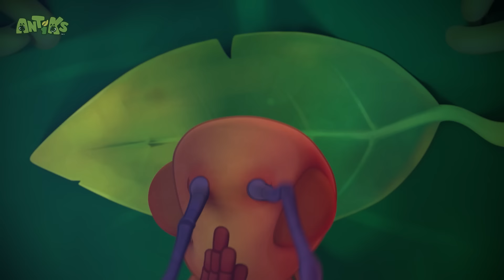Midnight Manic | 1 Hour of Antiks🐜 | Funny Adventure Cartoons for Kids | Be Brave!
Boo tries to make up for eating all of her and Joey's food, but encounters the spider instead!

Welcome to Moonbug Kids - Be Brave, where young hearts discover the power of courage, confidence, and bravery. Join our fearless characters while they conquer challenges and learn to believe in themselves: get ready for excitement and come join the adventure!

Moonbug Kids- Be Brave posts shows for kids filled with fun songs, nursery rhymes, and educational content for preschool-aged children. Follow our characters on exciting adventures that teach numbers, letters, colors, and good behavior. With colorful animations and upbeat tunes. Make learning enjoyable while also promoting early childhood development.

EPISODES:
00:00 Midnight Manic
02:06 Hotshots
04:06 Eggheads
06:05 Cotton Buddies
08:04 Killing Time
10:04 Cookie Rookies
12:03 Bad Neighbours
14:03 All in the Mind
16:02 Home Sweet Home
18:02 Hiccupy Heroes
20:01 Jinxed
22:01 Suckers
24:01 Heavy Meal
26:00 Speed Freaks
27:59 Hide And Shriek
29:59 Sole Sister
31:59 Splashdown Clowns
33:59 Drone
35:59 All Dried Up
37:58 Matador
39:58 Magnifried
41:57 Wrestle Maniacs
43:57 Petrol Heads
45:57 Sweet Dreams
47:56 Bug Zapper
49:56 Spring Fever
51:55 Jelly Bellies
53:55 Meatball Mayhem
55:55 Speed Racers
57:54 Stuck on You